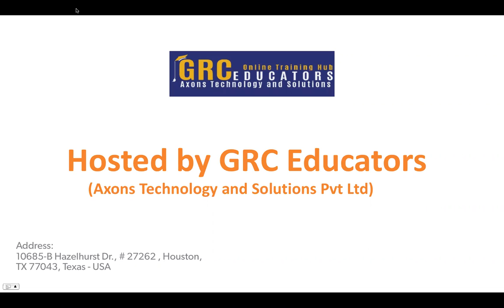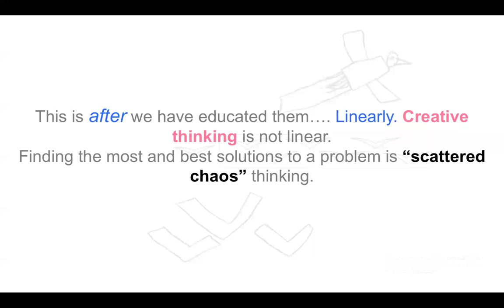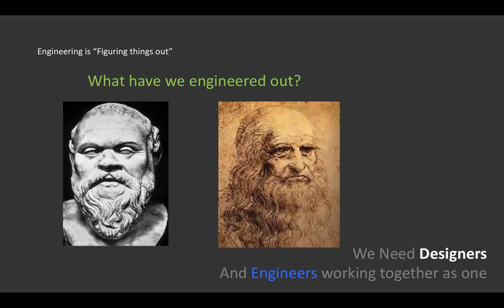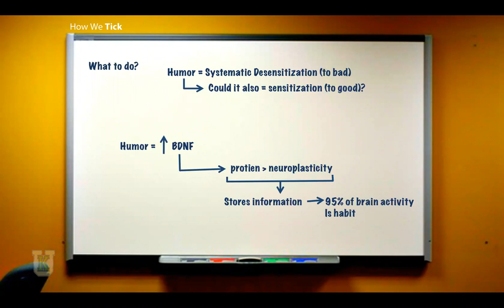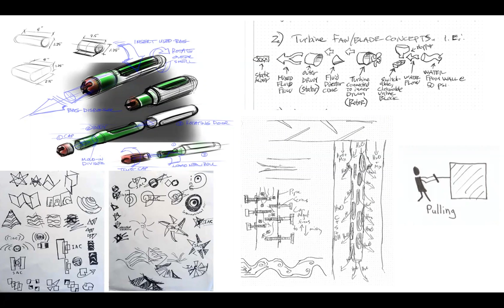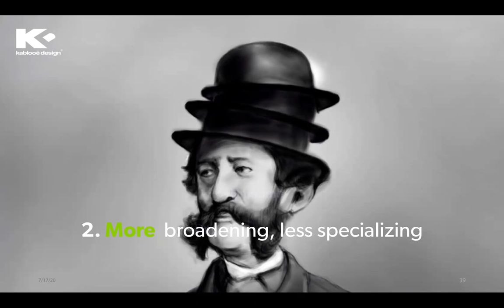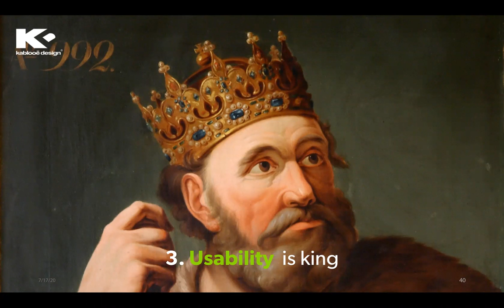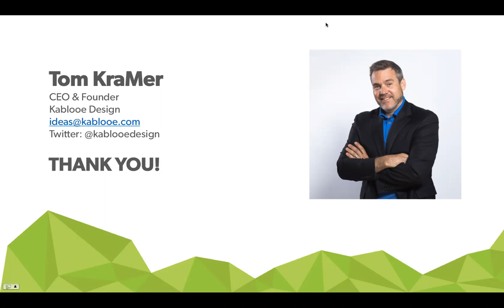How To Make Design Part Of Your Product Development DNA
Getting your development team to move forward in a cohesive fashion can be hard. Engineers and designers can have different goals and methods during a development project. In this session we will explore ways to embark on design research work that will fuel the product development work down the road, and learn a few things about creativity and our brains. Methods discussed will enable participants to develop rich results from the voice of customer work, and enable the development of strong, robust inputs and requirements. This will help create an understanding of how to effectively work in the ‘fuzzy front end’ of development, and create common ground for team members to work together with a design thinking focus. Armed with these items, participants will be able to be more effective in their development work and raise the outcome level of usability engineering work, and ultimately deliver more innovative results from development work.